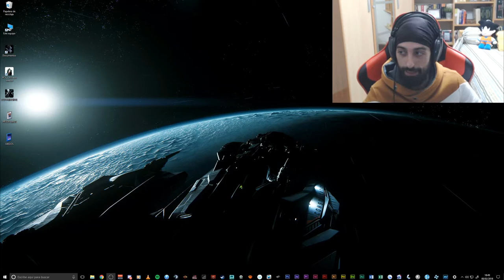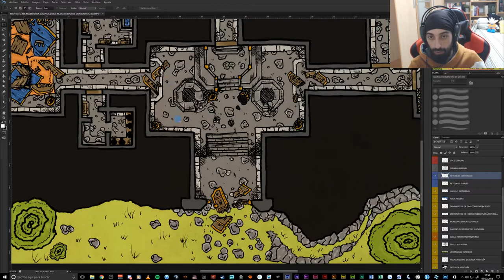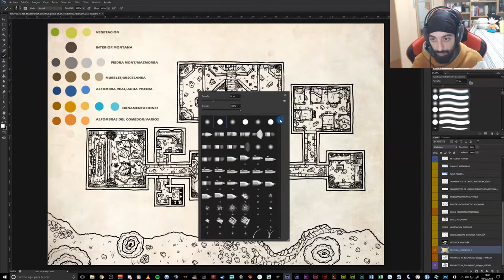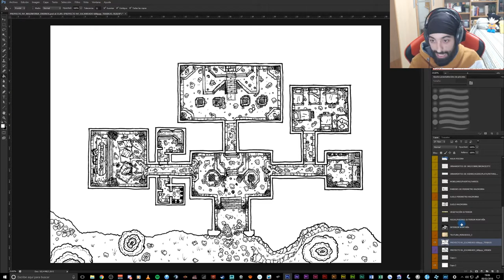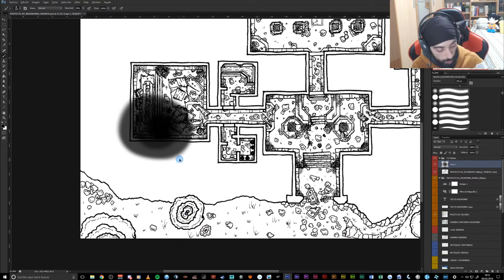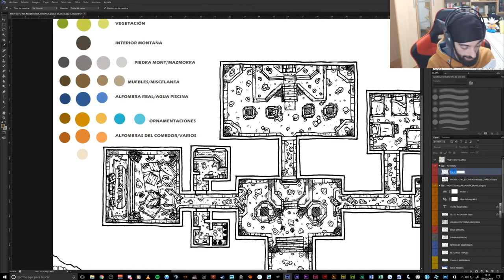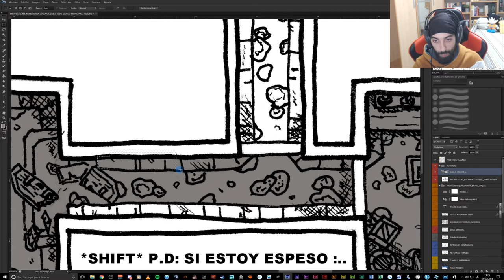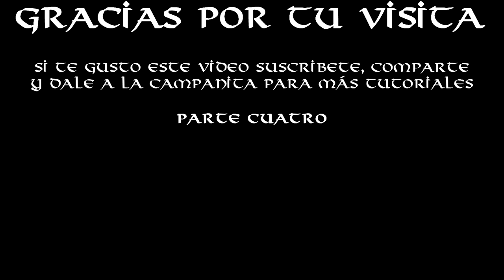TUTORIAL - CREA TU MAPA PARA PARTIDAS DE ROL - PARTE 3: COLOREADO DIGITAL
Tercera parte del tutorial: creación de nuestro propio mapa para partidas de rol.  En este tercer apartado, comenzaremos a colorear de manera digital mediante Photoshop los trazos realizados en el anterior tutorial.

CANALES

TODOS LOS DOMINGOS TUTORIALES EN DIRECTO EN EL CANAL DE TWICH

MATERIAL DE TRABAJO

PASSMATERIAL: tutorialesathosirn7

LICENCIAS